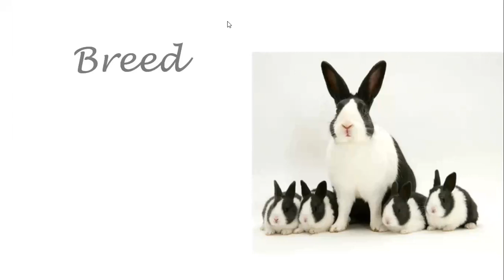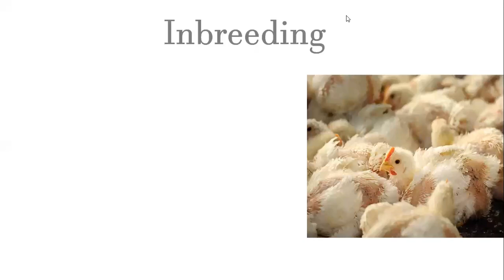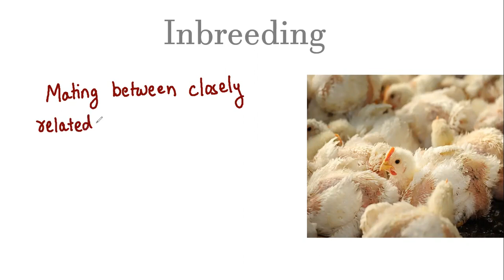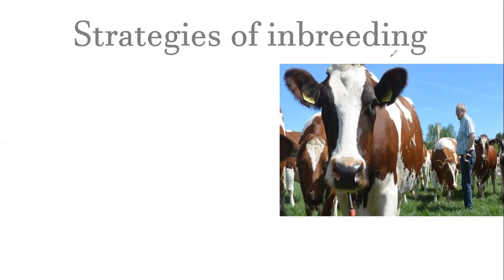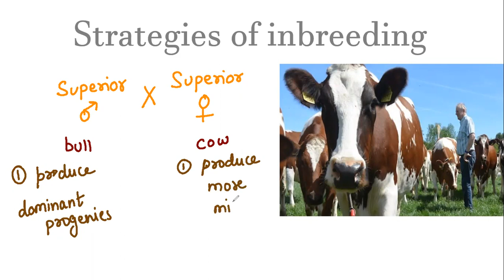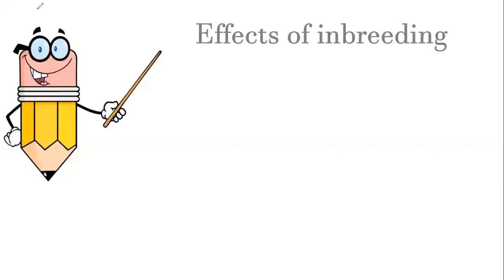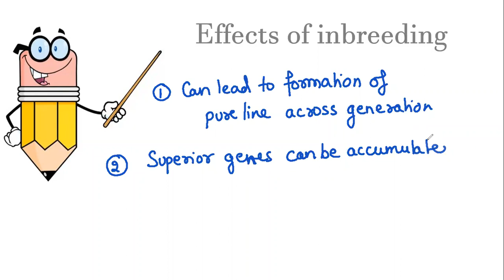Inbreeding | Biology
In this video, you will be getting highlight about Inbreeding and get to know about the idea of how Inbreeding contribute to population genetic diversity.
Remember, Sapien vlogs is created to spread knowledge of biology and various related science disciplines by sharing all these free tutorials presented on YouTube. All these tutorials are brought to you for free.